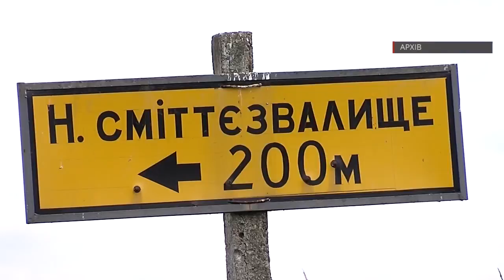Країна без сміття